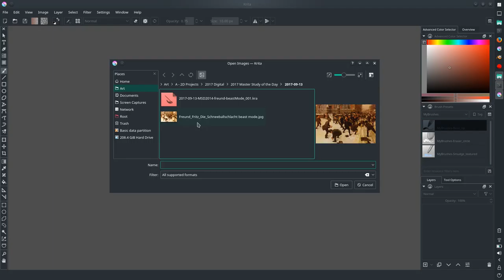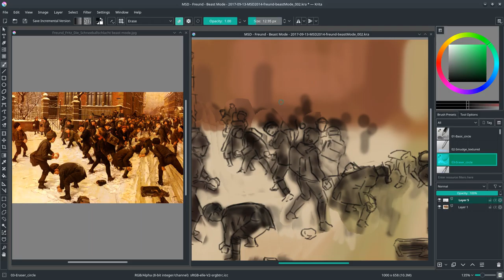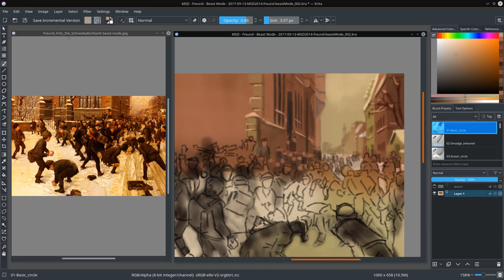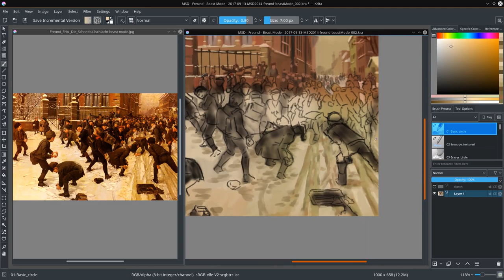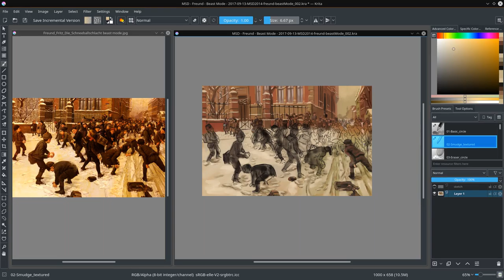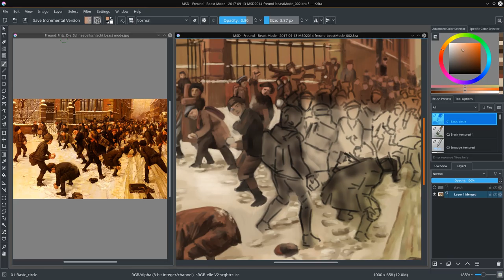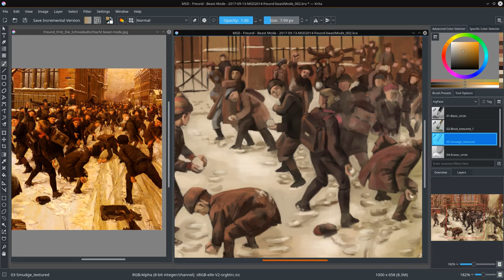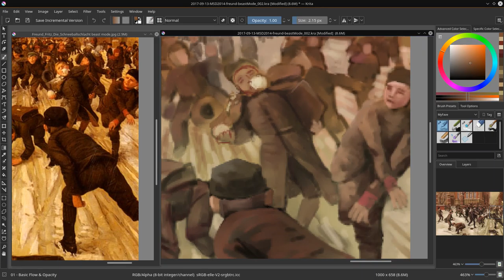Fritz Freund's "Beast Mode" Master Study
A study of a painting by the German painter, Freund Fritz. I tried researching this artist, but unfortunately I can not find a whole lot of information about him.

As for the art process above, I honestly did a lot of copy and paste during the creation. I think digital studies should be done as traditionally as possible. Just sketch and paint. No color picker and no cutting and pasting. The whole point of a study in my opinion is to train the eye to really look at something and see the subtle nuances, and then replicate it with the simplest tools possible. Obviously there will be exceptions to this rule, but I'm trying my best to be as simplistic as I can when I do these kind of studies.

The final photo can be seen in my CA sketchbook;